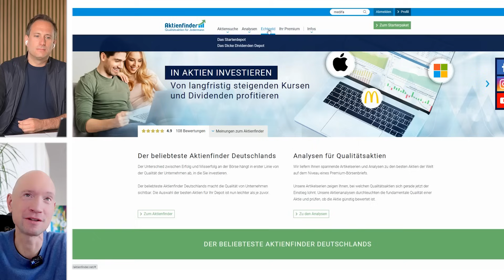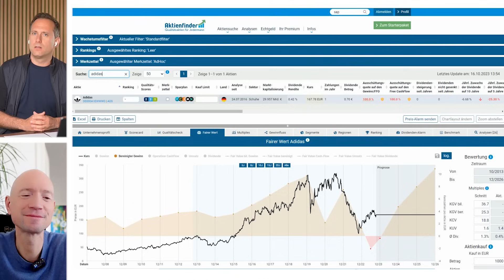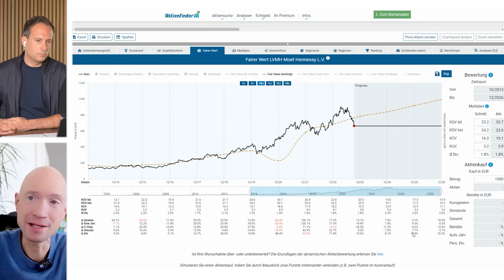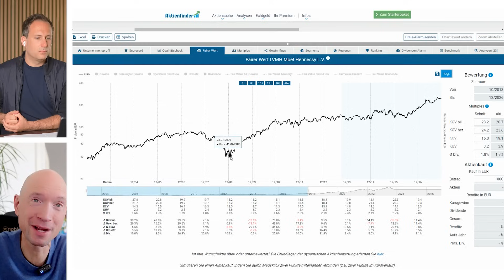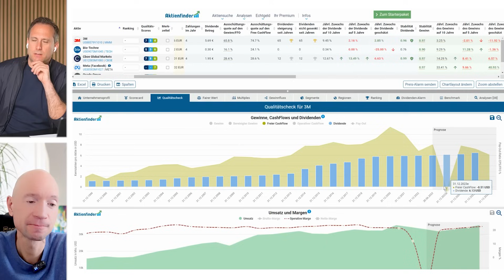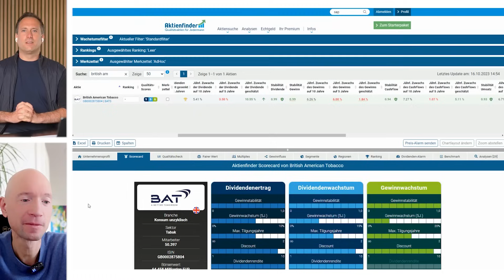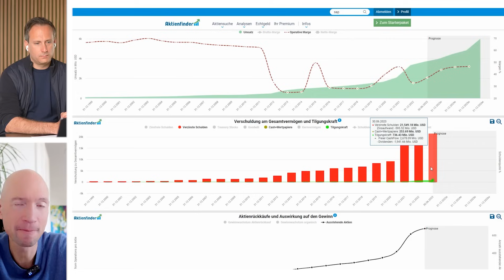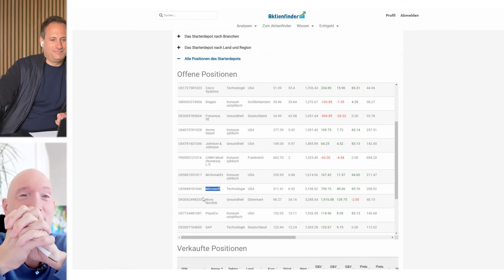DIVIDENDEN: Diese 3 Aktien habe ich jetzt gekauft // Torsten Tiedt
Torsten Tiedt ist der Gründer vom Aktienfinder, einer sehr guten Aktienplattform. In diesem Video werden wir 3 sehr spannende Dividenden-Aktien ganz genau unter die Lupe nehmen, die Torsten zuletzt gekauft hat. Wir durchleuchten die fundamentale Situation der 3 Aktien (Gewinne, Dividenden, Bewertung im historischen Schnitt) und gehen auf die weiteren Aussichten ein. Zudem sprechen wir über: BAT, Tencent, Adidas und SAP! Viel Spaß mit meinem Gespräch mit Torsten Tiedt.

All materials used in this video are sourced from Envato Elements and are used under appropriate licenses.

Time Stamps:
00:00 Intro
1:46 ETFs & Paypal
4:42 Starterdepot & "Dicke Dividenden"
7:55 SAP-Aktie spannend?
11:02 Tencent: Turnaround in Sicht?
13:37 Adidas verkauft?
16:38 Dividenden-Aktie 1: LVMH
30:35 Dividenden-Aktie 2: 3M
38:38 Exkurs zu BAT-Aktie
42:52 Dividenden-Aktie 3: Realty Income
55:40 Gibt es EINE Favoriten-Aktie?
58:46 Fazit & Abschlussfrage